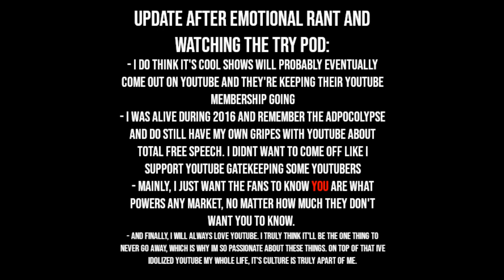What's Up With YouTuber Streaming Services?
just my thoughts on the latest trend of youtubers, specifically try guys and watcher, starting their own streaming services.
it was a tad emotional lol but i felt like i made some pretty good points.
Let me know what your thoughts are on the situation